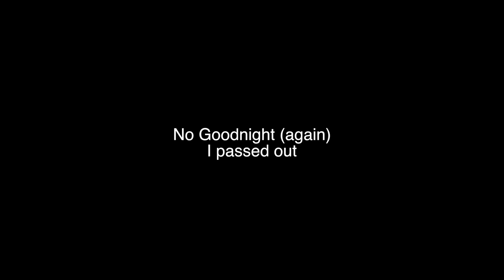TOP DECK TRAVEL AFRICAN INSIGHT DAY 3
Day: 3 Crossing the boarder from Zambia to Botswana. Entering little town. Setting up camp. Going on a river safari. Today was an exciting day!